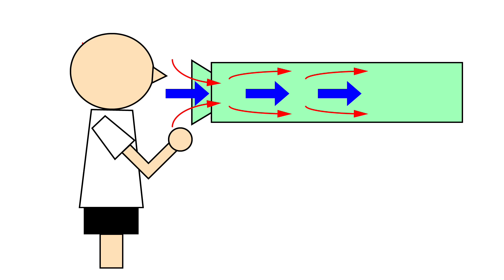【おうちでできる！】みきvsアナじろう：ふくろふくらまし対決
今回はMIKI先生とANAJIROがふくろをふくらます対決をします
一瞬で袋を大きくできるのは果たしてどっち？

0:00 オープニング
1:51 ルール説明！
4:28 対決スタート！
7:13 空気の流れの原理！
7:35 罰ゲーム！